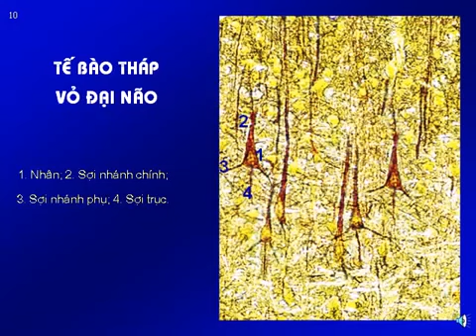Mô học Mô thần kinh YouTube